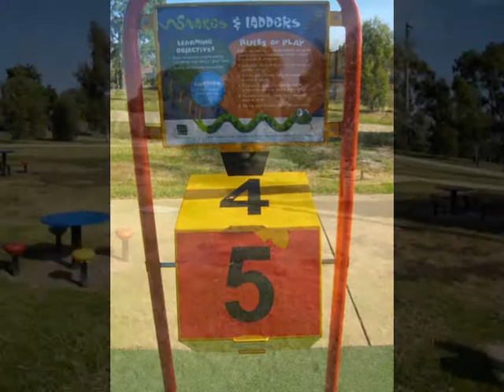Hodgson Reserve Playground, 30 Higgins Road, Bentleigh